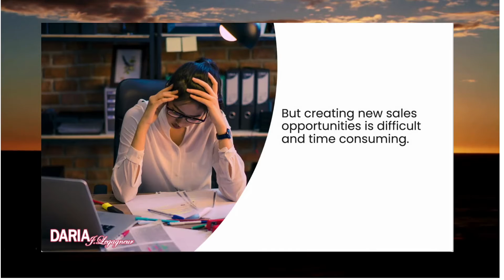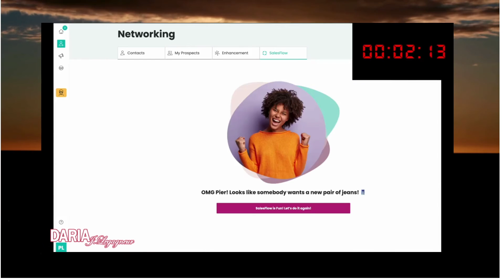Sales Flow | A Fun Way To Prospect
A Fun Way To Prospect

Want to get started prospecting the fun way?

If you're looking for a top-notch, affordable way to get your website seen by over 3 million people each month and grow your business, then this is the deal for you.

For just $49 per month, you'll get access to Nowsite's exclusive marketing tools for the next 12 months.

Nowsite is the number one ranked marketing company in the world. The founder has over 15 years of experience, is an expert in marketing and innovative Tech, and has helped many successful businesses grow using Nowsite. Nowsite's team of experts will do your marketing for you as they will research your competitors, keywords,& industry to come up with a personalized plan just for you.
They offer 100% done for you services making it that much easier to get started with Nowsite.